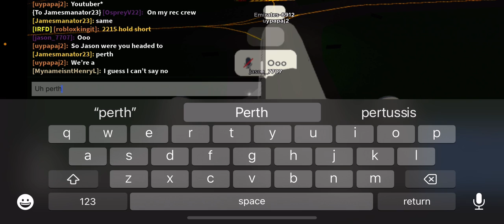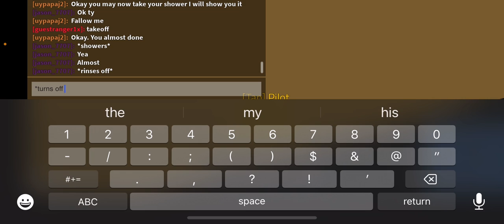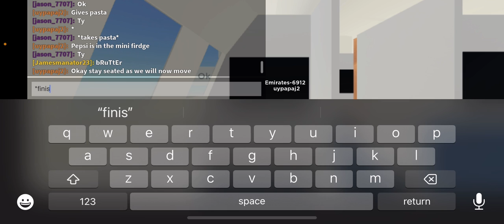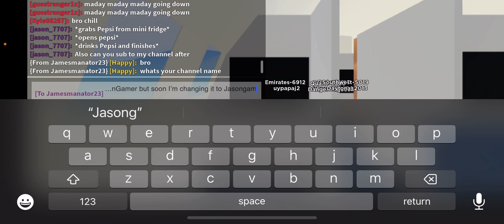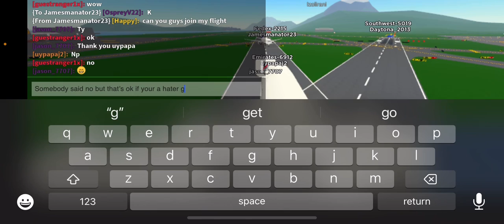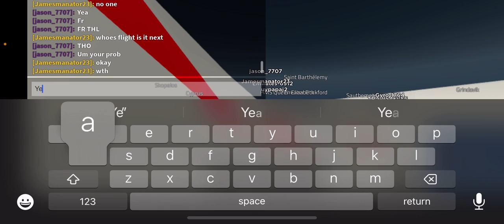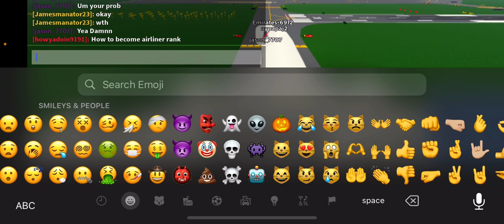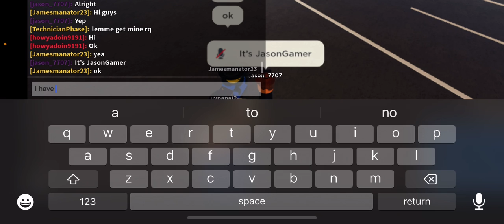Playing PTFS as a passenger first class (Roblox)